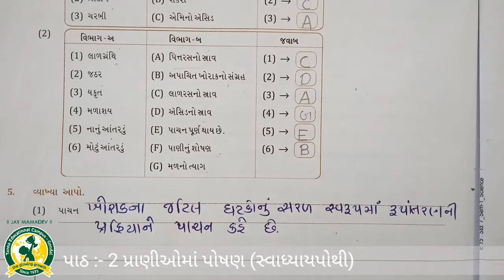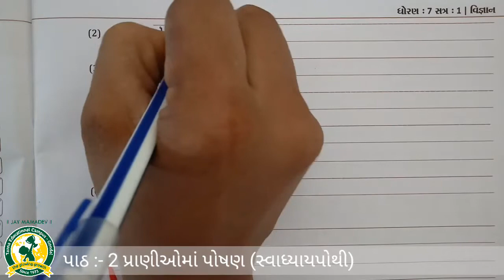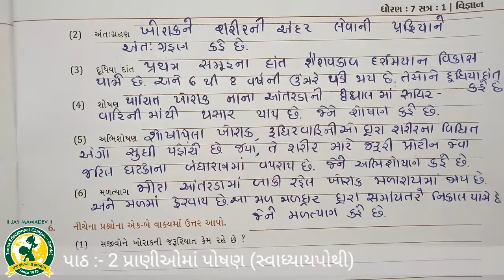ધોરણ - 7 વિષય- વિજ્ઞાન પાઠ - 2(4-8-2020)